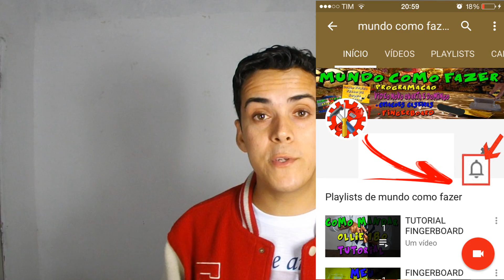COMO FAZER FAZER RAMPA QUARTER PIPE - FINGERBOARD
FALA  GALERA  NESSE  VÍDEO  EU  ENSINO  A  COMO  FAZER  UMA  RAMPA  QUARTER  PIPE  PASSO  A  PASSO   PARA   SEU  FINGERBOARD